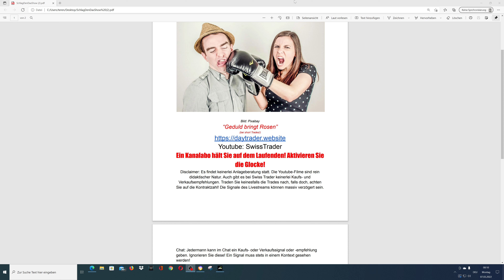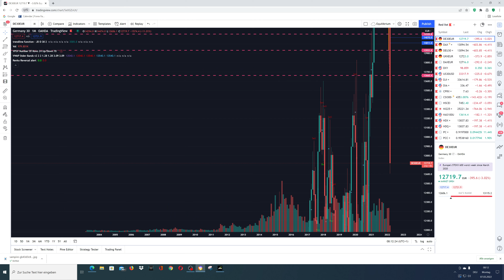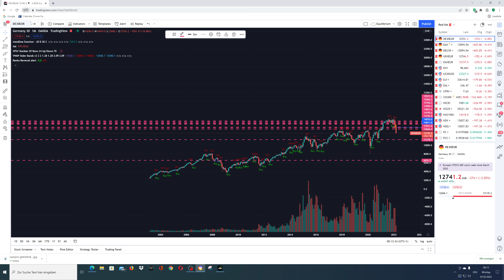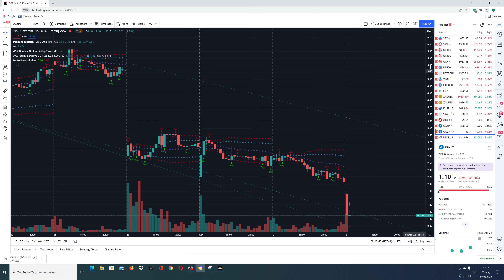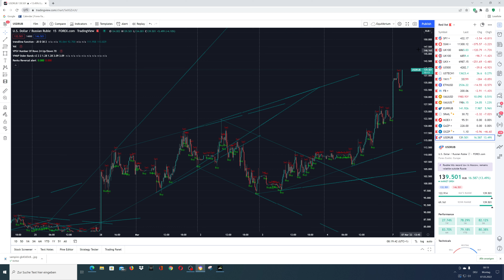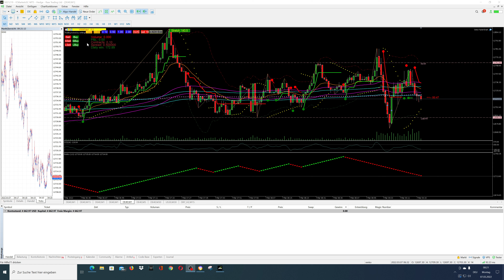Dax./Indexvorschau für Mo 7.3.22: Hohe Volatilität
Die Russische Aggression erzeugt hohe Volatilität. Der US-Dollarindex DXY ist auf Rekordniveau, wohl wegen der Kapitalflucht aus Russland. Die Börse in Russland ist nach wie vor geschlossen, Russische Werte an ausserrussichen Börsenplätzen sind wertlos.